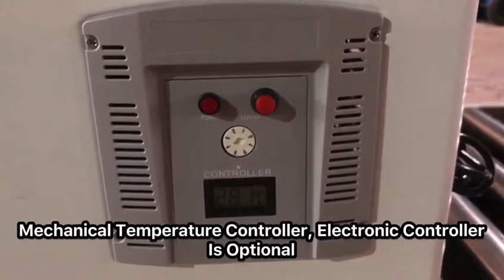Horizontal Curved Glass Door Popsicle Chest Freezer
Jiesheng Refrigeration - Curved Glass Door Ice Cream Freezer(-18 ~ -24℃)

Technical Advantages:
1.White Powder coated flat aluminum sheet liner is beautiful, durable and is easy to clean;
2.R290 compressor is optional, providing enough cooling power;
3.Tempered toughened glass door, Door with lock & key is optional;
4.Full food baskets Inside;
5.Galvanized steel bottom;
6. Temperature display or Electronic controller is optional;
7. The castors front with brake;
8. Sticker branding, Light Canopy and inside LED strip are all optional;
9. The frame and plastic color can be Blue, Red and Grey.